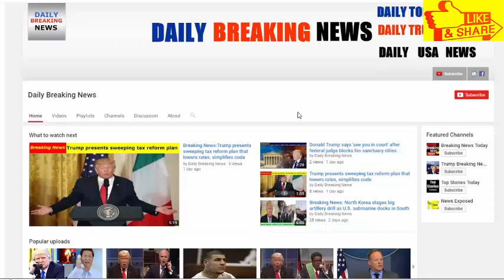BREAKING : These 6 Companies Are Boycotting Trump – So Let’s Boycott THEM